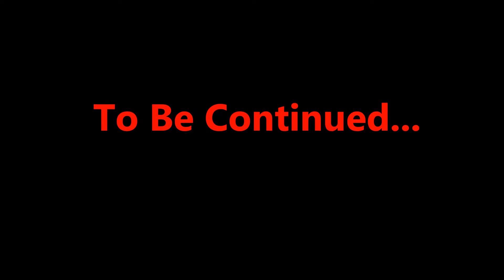Jayden basketball mixtape practice edit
Practice editing, using Microsoft Movie Maker...Jaydenbear is my test subject. Hope to make a team video this year!